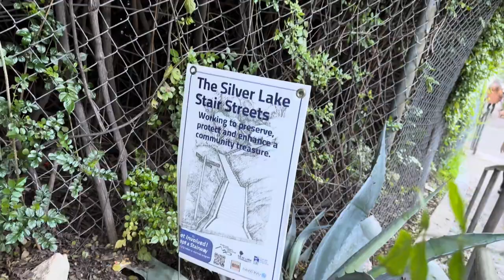Weekly Vlog! Micheltorena Heart Stairs in Silver Lake/ Watching Danis Movie At The Movie Theater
We are out to discover the best stair workout in California! Where should we go next?!